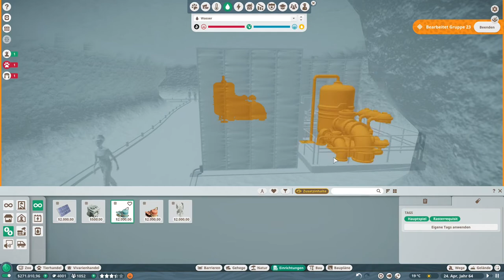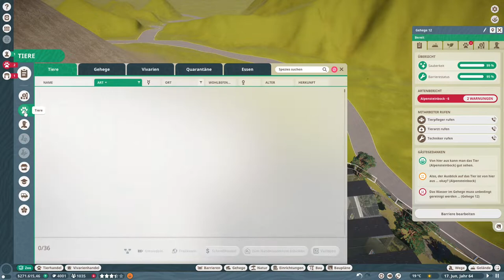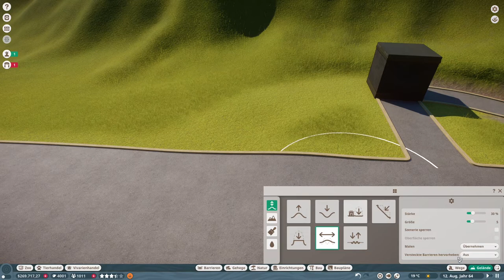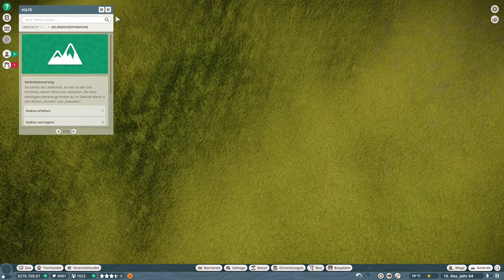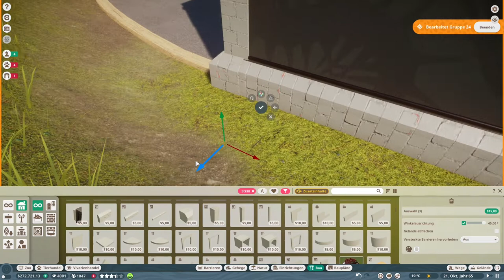PLANET ZOO • Europe Pack • 37: Feuersalamander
Die Vivarientiere vom Europa-Paket • Planet Zoo • Letsplay • German Gameplay • Europa Paket

Heute geht's los mit dem Vivarium für die Feuersalamander. Einige Vorbereitungen müssen noch getroffen werden, aber die süßen kleinen Tierchen gibt es heute auf jeden Fall schon zu sehen.